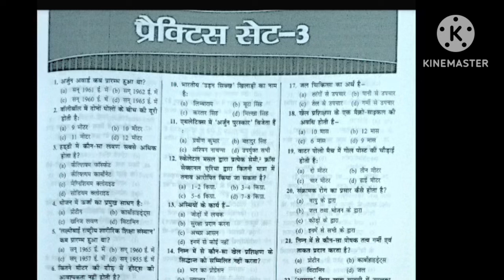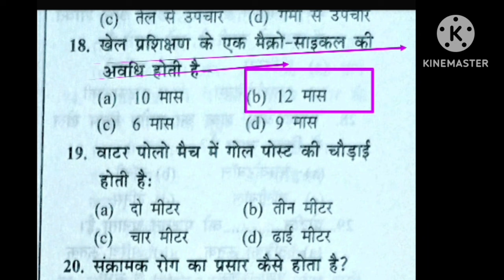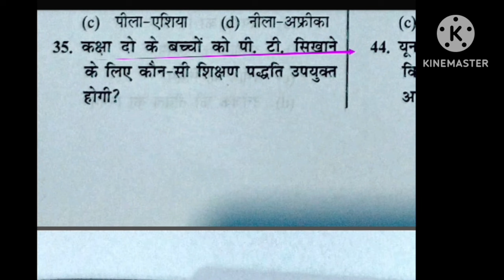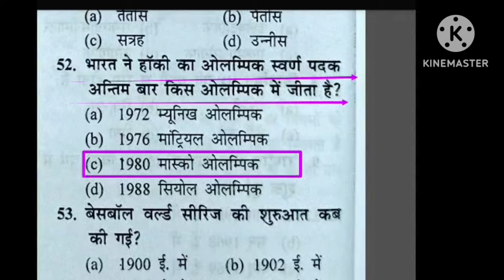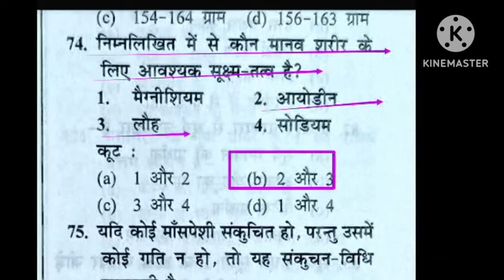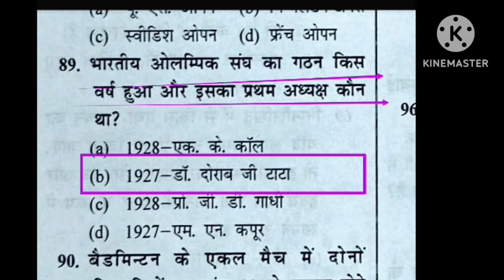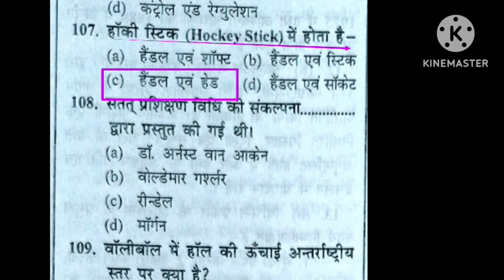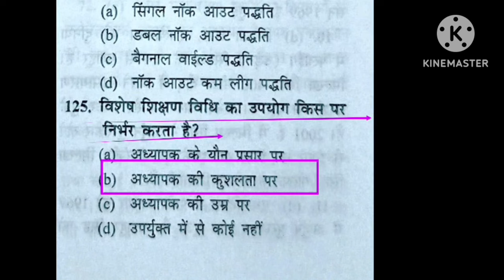Physical Education Imp mcq/practice set-3/BPSC TGT 2023/EMRS PTI/UPTGTPGT/UPLTGREAD/MPSUPERTET/uklt